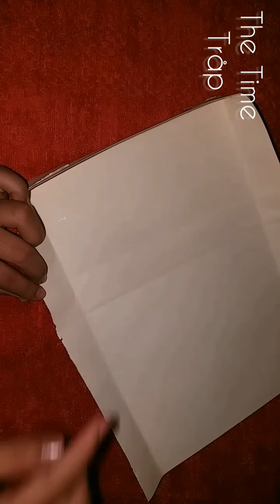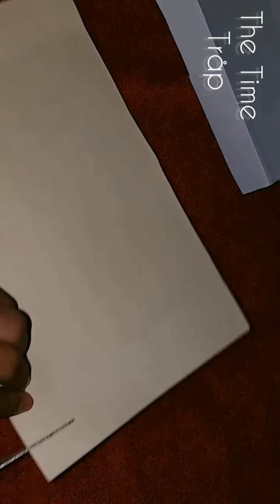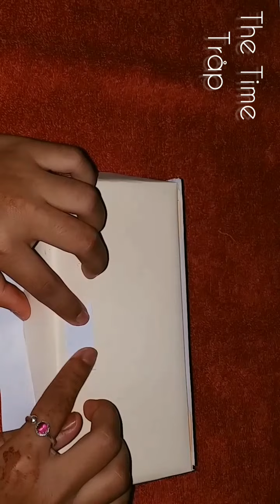How to make paper pencil bag || The Time Tråp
How to make paper pencil box||

In this video I will show you how to make paper pencil box. It's very easy to make🤗.

Paper
Glue
Scissors
Sketch pens